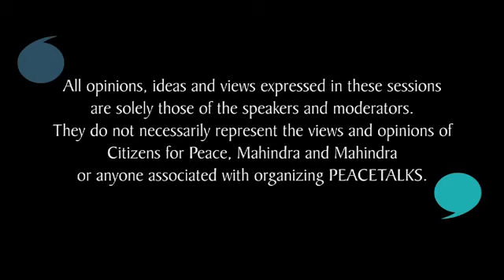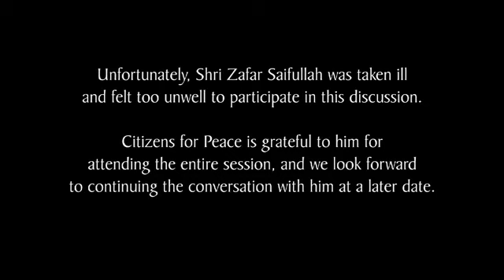PeaceTalks DEC 2010 Part 1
This is part 1 of a conversation in between Shri K N Govindacharya and Shri Zaffar Saifullah .